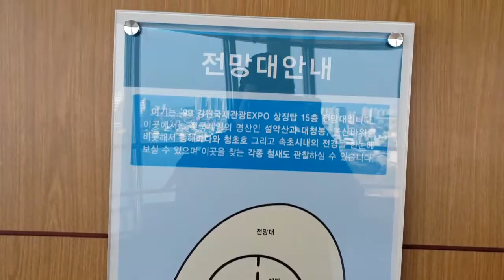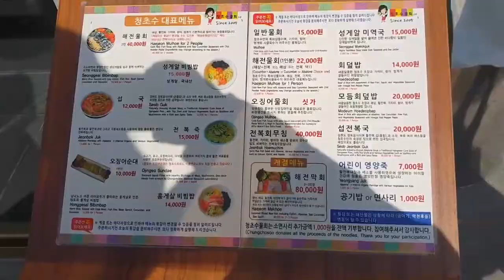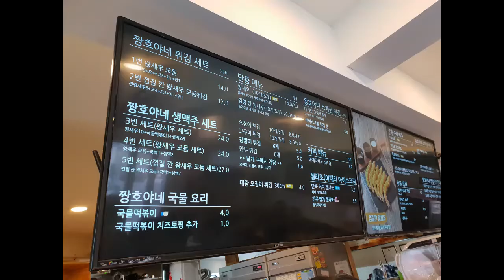속초여행-속초엑스포타워 | 강릉커피거리 | 안목해수욕장 | 외옹치해수욕장 | 속초중앙시장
주말에 속초&강릉여행 다녀왔어요^^
즐거운 추억이 되었습니다.

노란 잠수함의 슬기로운 탐구생활^^

*장비소개 :
핸드폰 촬영시 - 갤럭시 S9